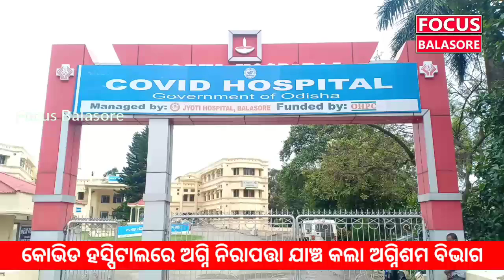Fire department examined the fire safety at Covid Hospital । Focus Balasore